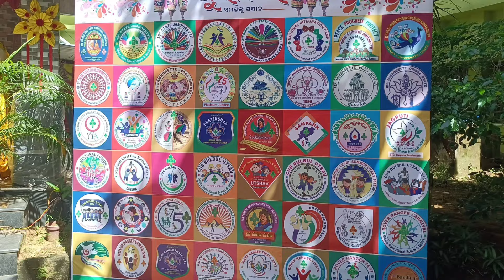JUHAR Day-01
The Odisha State Bharat Scouts and Guides conducted an unique camp namely "JUHAR".  In this camp arround 600 selected Scouts and Guides from different corners of Odisha have participated. This event has been organized to develop respect for all among the Scouts and Guides. Various skill training and activities included to the event to improve interpersonal skills.
"Juhar camp embodies our commitment to empowering youth with values of respect, empathy, and teamwork. We're proud to see our scouts and guides grow into responsible, compassionate citizens," said Dr. K. P. Mishra, State Chief Commissioner, Odisha State Bharat Scouts and Guides as well as National Vice-president, Bharat Scouts and Guides.

Watch this video and share your valuable compliments.

Credit to @MorningLightMusic  for the audio.